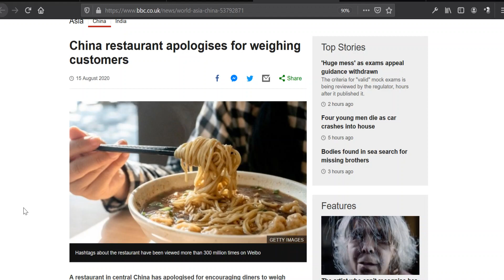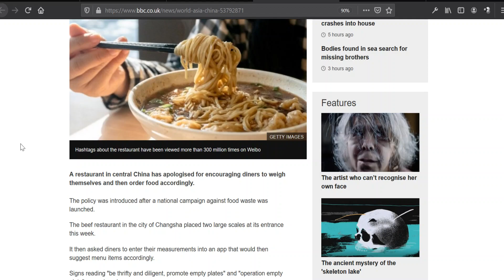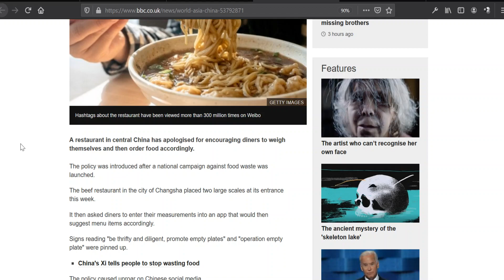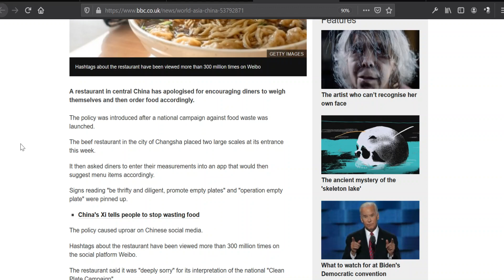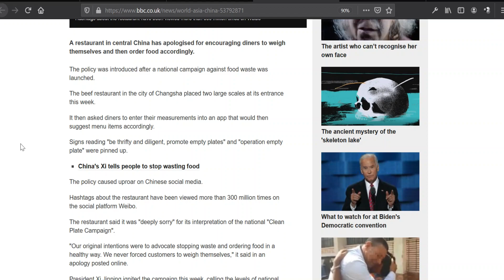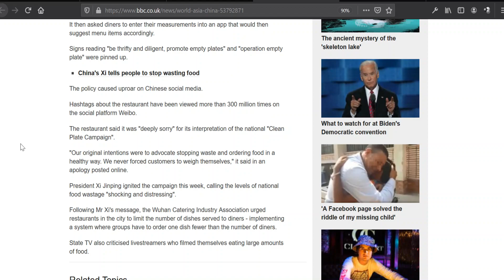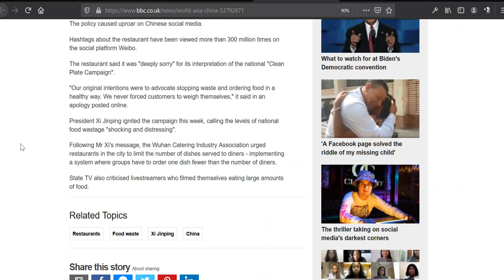China Facing Devastating Food Shortage